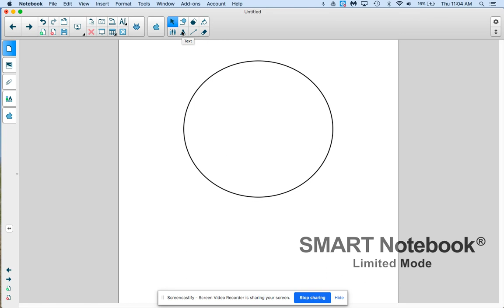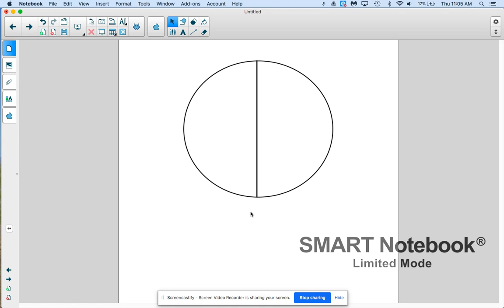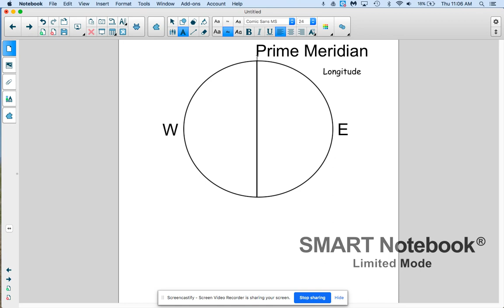Prime Meridian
Eastern & Western Hemispheres